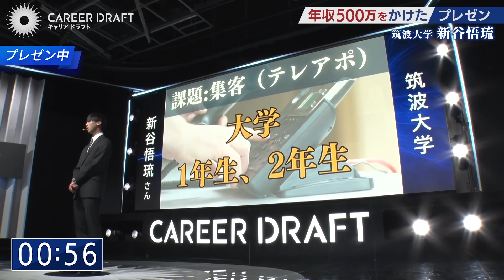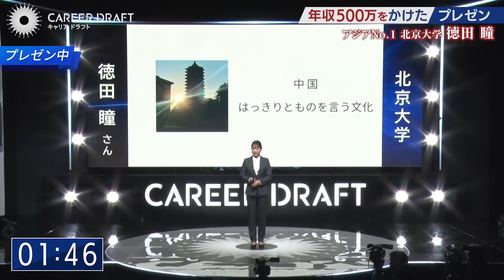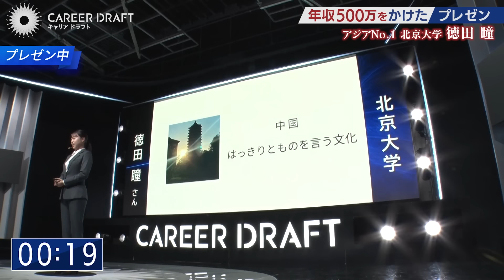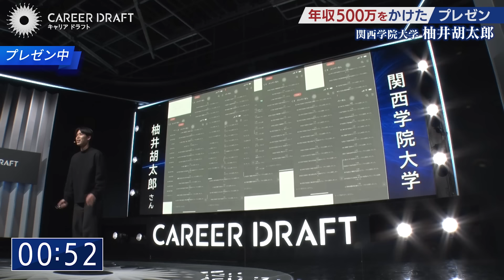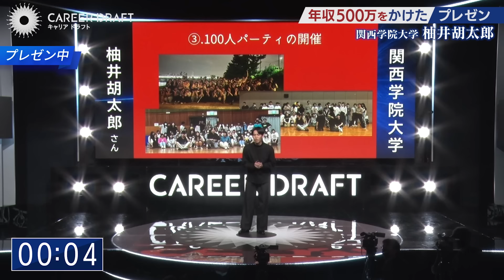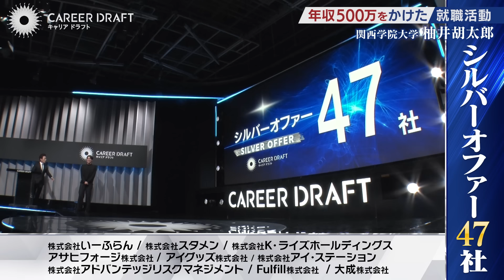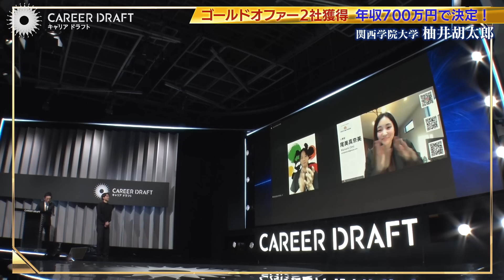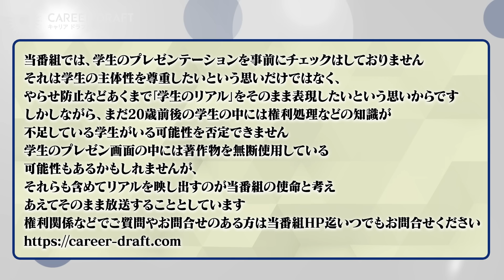【第22回】史上初のキャリアドラフト発生!!なんと初年度年収OOO万円⁇ 筑波大学生から偏差値88の北京大学生まで...本気のプレゼンを見逃すな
就活生のみなさん！
キャリアドラフトでスピード内定を一緒につかみましょう！
あなた専属のプロのキャリアアドバイザーが、
ES添削、面接対策など、あらゆる就活に関するサポートを行います！
また希望に合った企業紹介や就活イベントなども盛りだくさん！

※利用料はすべて完全無料！
まずは友だち登録から就活を始めてみませんか？
一人で就活をする時代からアドバイザーとともに二人三脚する時代へ

▼キャリアドラフトの就活サポートを受けたい方はLINE登録から！

〈就活エージェント〉
専属の就活アドバイザーがつき、ES添削や面接対策、企業紹介などで内定・入社まで徹底サポート。
イベントに参加している学生も就活アドバイザーがサポートしております！

〈スカウトサービス〉
履歴書情報を入力するだけで企業からオファーが届く！
通常のスカウトと異なり、就活アドバイザーから企業のリアルな情報を受け取れます！

キャリアドラフト
◆総合司会：古舘伊知郎
◆面接官
吉川美代子（元TBSアナウンサー）
ラファエル（起業家・Youtuber）
黄皓（バチェラー4代目・実業家）
福岡みなみ（タレント・トップライバー）